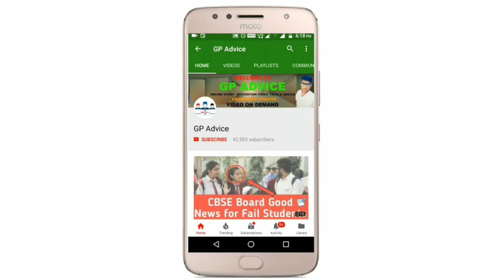CBSE BREAKING NEWS